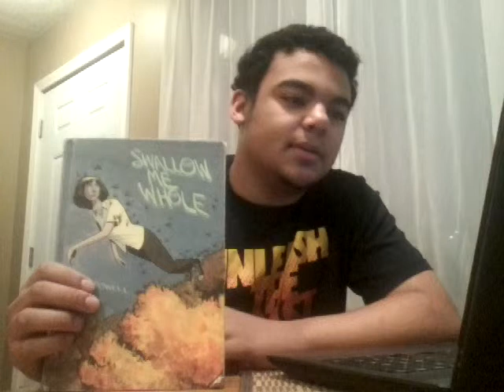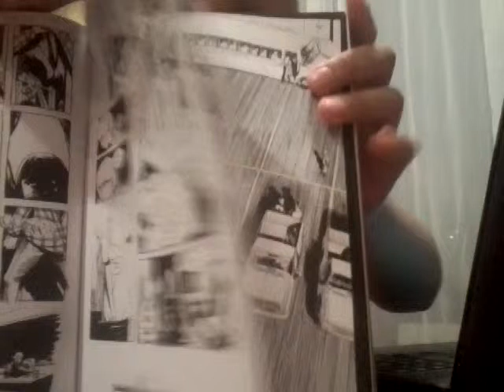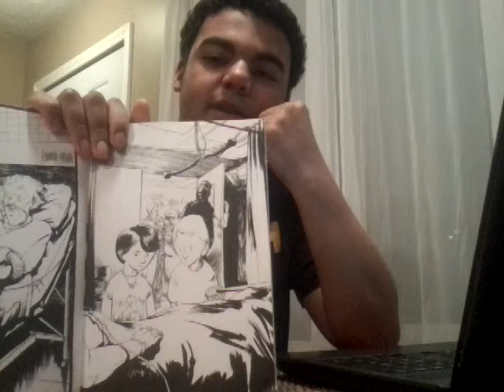Swallow me Whole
Swallow me whole-Review by Tyler Chesney, english 9 4th hour